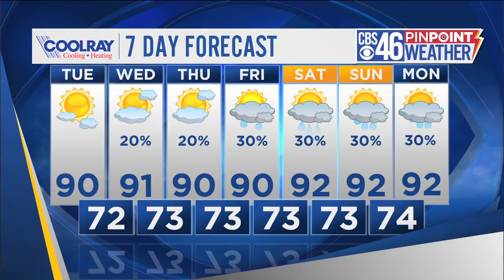Mostly sunny dry in Atlanta Tuesday